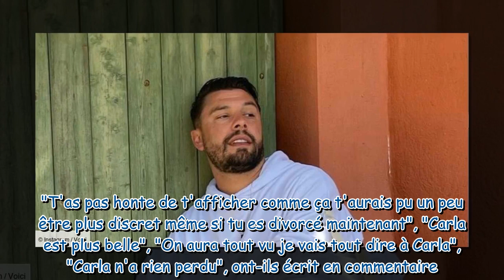« On aura tout vu » Kevin Guedj en couple avec Chloé, les internautes s'indignent